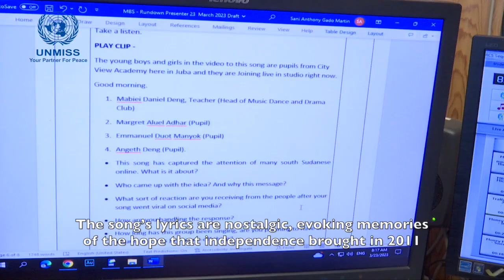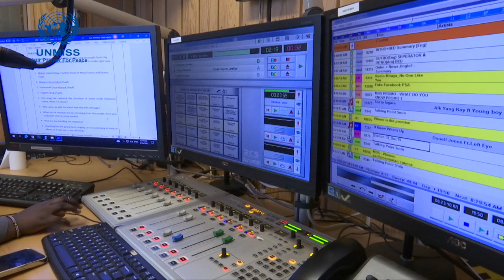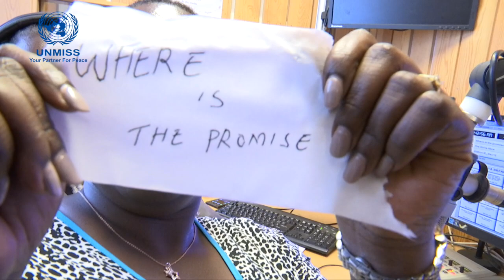Young singers and peace advocates captivate Radio Miraya audiences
What happens when young minds take the lead in advocacy? PeaceBegins ! Take a look at this video featuring a talented group of youthful singers/activists from southsudan who visited our Radio Miraya studio at the unmiss headquarters in Juba.